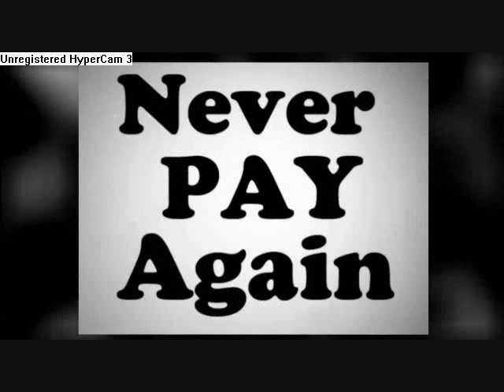Pat Barry DANCE OFF!!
to add me on twitter and get ufc 135 Streaming live and free